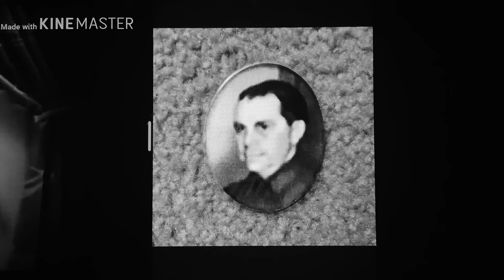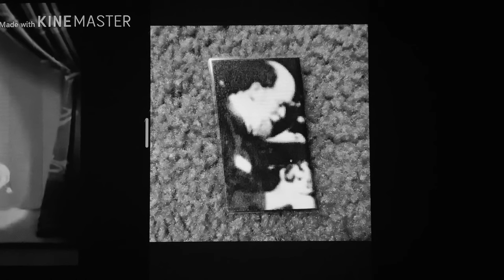Little Einsteins: Curtain Call printing artist and composers